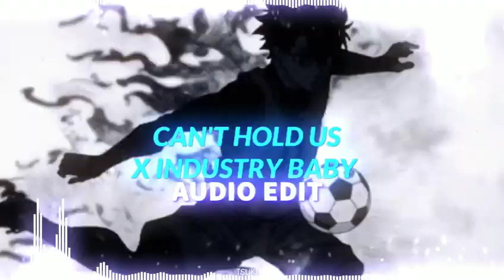INDUSTRY BABY X CAN'T HOLD US Lil nas X, Macklemore & Ryan『EDIT AUDIO』300 subs💙